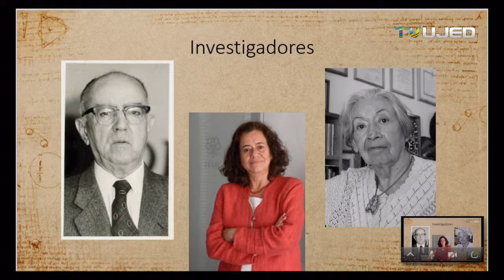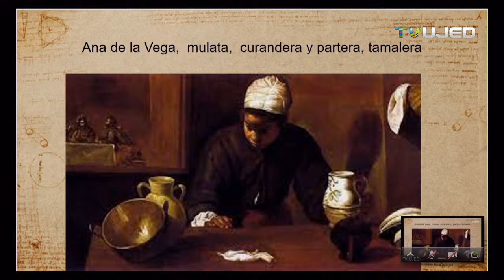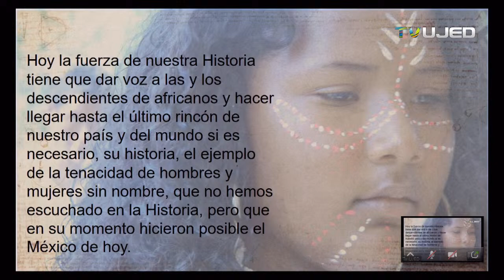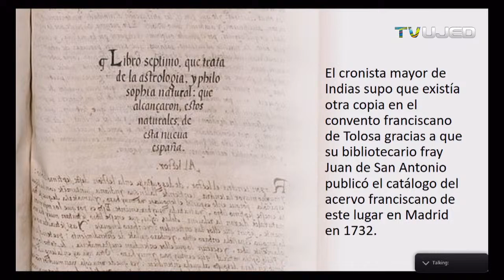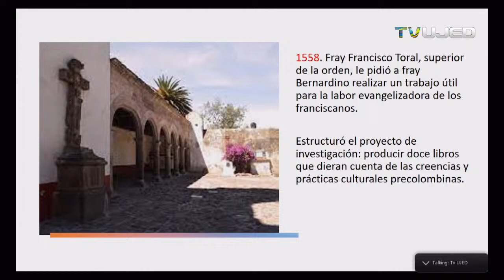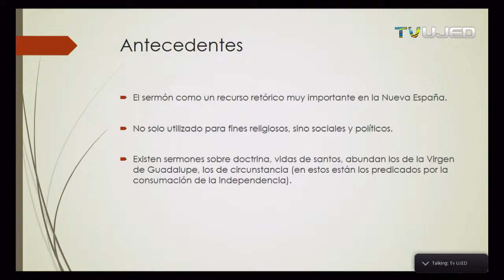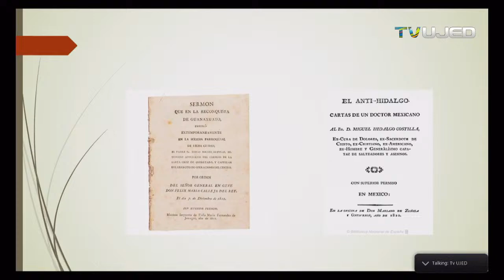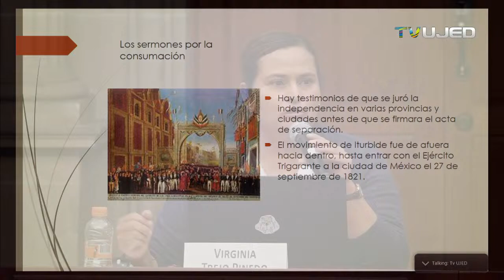XXXIII Encuentro de Investigadores del Pensamiento Novohipsano: Pensamiento Jurídico 2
Presencia activa de personas de origen africano y afrodescendiente en el valle de Toluca, siglos XVI – XVII

Georgina Flores García, Universidad Autónoma del Estado de México / Teresa de Jesús Corral González, Universidad Autónoma del Estado de México

¿Por qué Felipe II de España proscribió la Historia General de la Nueva España de fray Bernardino de Sahagún?

María Elvira Buelna Serrano, UAM-Azcapotzaco

Los semones por la consumación de la independencia de México

Virginia Trejo Pinedo, Universidad Autónoma de Zacatecas